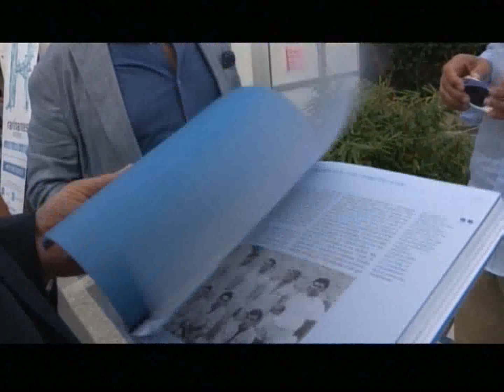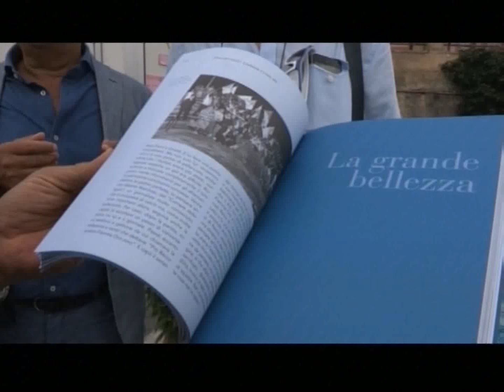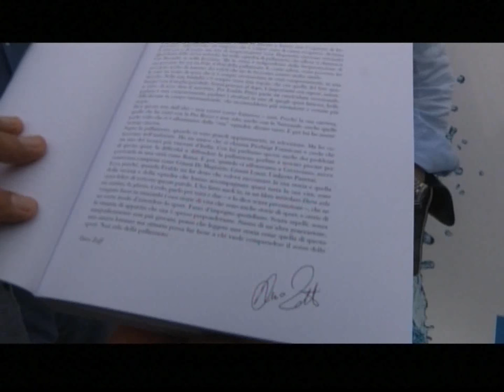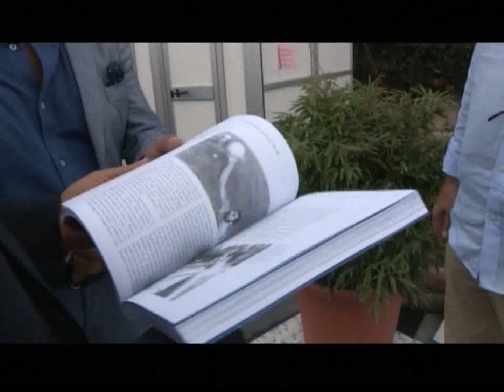ERALDO PIZZO PRESENTA IL LIBRO “CAIMANI COME ME – IL MITO DELLA PRO RECCO”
Eraldo Pizzo, ex campione di pallanuoto, alle Vele d’Epoca di Imperia ha presentato il libro “Caimani come me – il mito della Pro Recco”, in cui ha raccontato la storia della magnifica Recco.